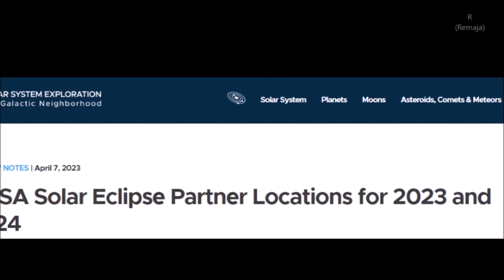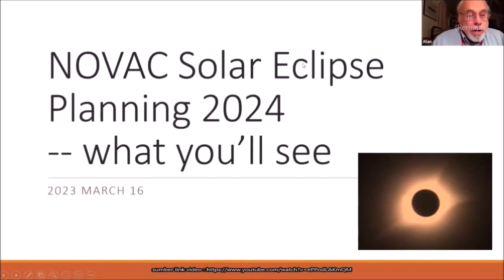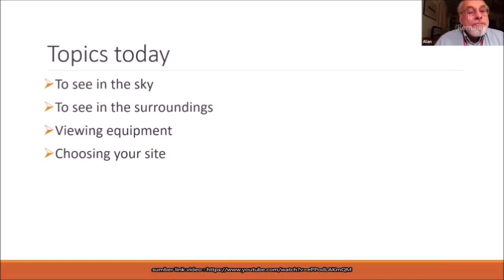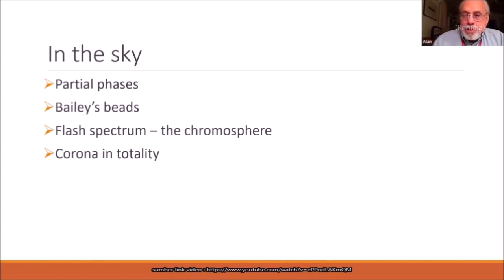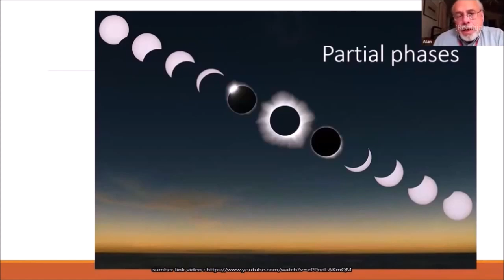Liputan NASA Pathner Gerhana Matahari 2023 Dam 2024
sumber video/foto/musik